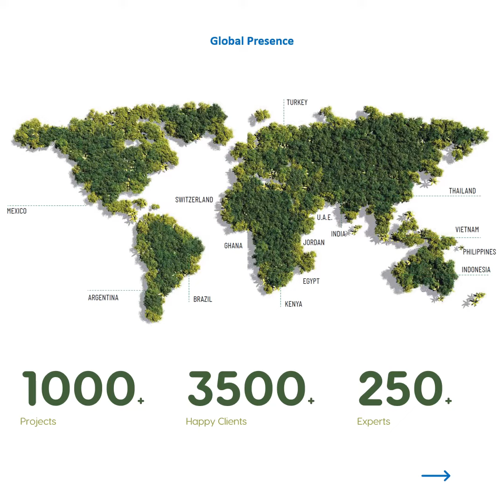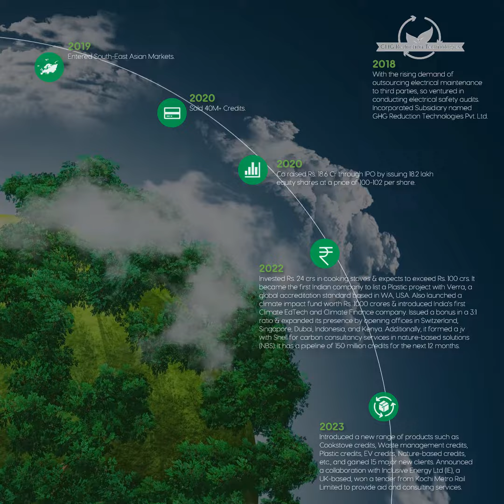EKI Energy Services Ltd @ekienergyenking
EKIEnergy is in the business of climatechange, sustainabilityadvisory & carbonoffsetting , along with other services including isocertification , managementtraining on JIT/ Kaizen etc., and electricalsafetyaudits